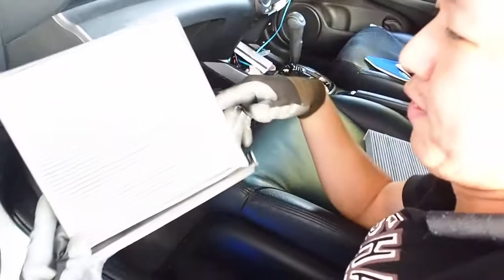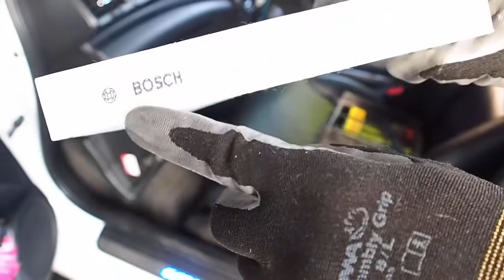รีวิล!! เปลี่ยนกรองแอร์คาร์บอน BOSCH ของแท้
เปลี่ยนกันหรือยัง ! ราคาถูกคุ้มค่าจริงๆ
ถ้ายังผมแนะนำตัวนี้เลย เพื่ออากาศที่สะอาดครับ !!!
กรองแอร์คาร์บอน สเปกดีกว่าของแท้โรงงาน ช่วยให้แอร์สดชื่นขึ้นอีกเยอะ
ใช้งานทนทานยาวนานครับ
BOSCH ของแท้ รับประกัน
ราคา 390-490 บาท แล้วแต่รุ่นรถครับ
( ราคาถูกกว่าของแท้อีกครับ )
ลองแล้วผมให้ผ่านเลยครับ